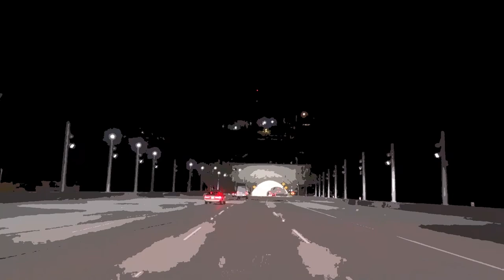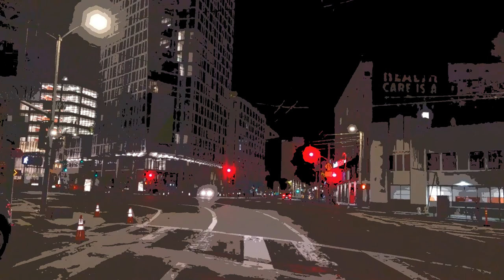DEEP & LOUNGE Vol.7 🎶 Deep House mix 2021, Chill Out Jazz Hip Hop & Smooth Jazz, For Work, Nigth